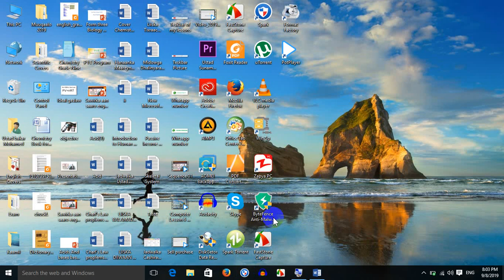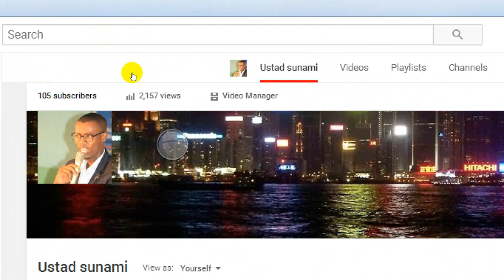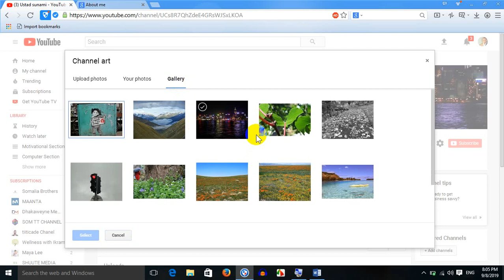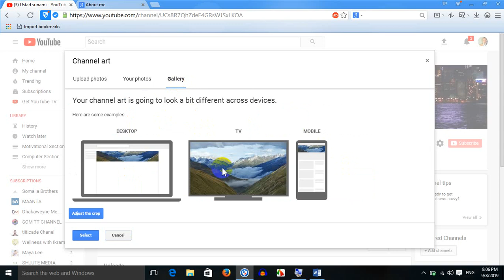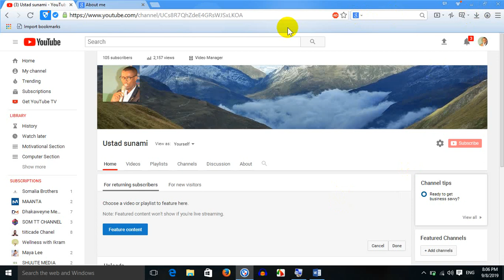How to Change youtube Cover by ustad Sunami